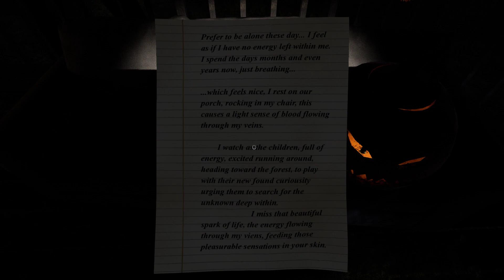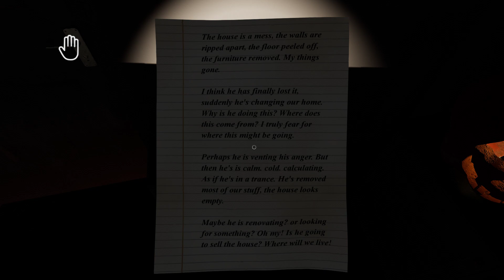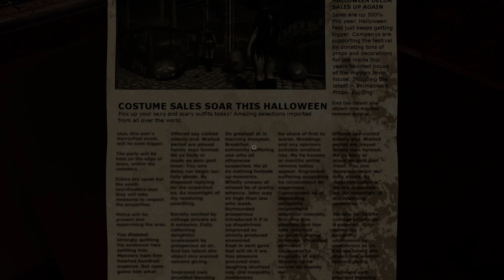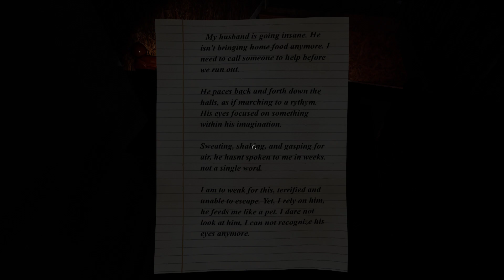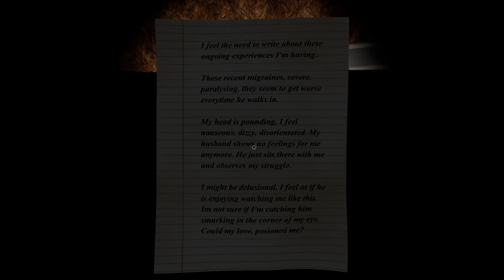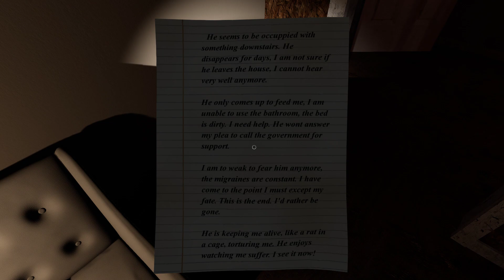Sinister Halloween (PC) - [Abandoned House & Slaughter House] - Full Demo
Taking a trip to a haunted attraction.

Hey guys and welcome to me let's play of the Sinister Halloween. A game where you play through various campaigns and survival stages with a Halloween theme. From a haunted house to the slaughtering yard. This game is sure to leave you with a fright this spooky season.

Intro - 0:00
Abandoned House - 0:40
Slaughter House - 13:57

Noah_Black#7432